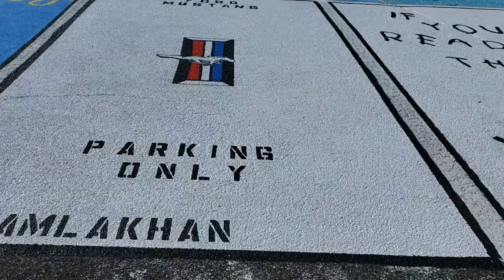MTHS Parking Spot Painting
The Manchester Township High School SGA held a fundraiser for personalized parking spots. Seniors who made the donation were able to get creative and paint their parking spot for the year.